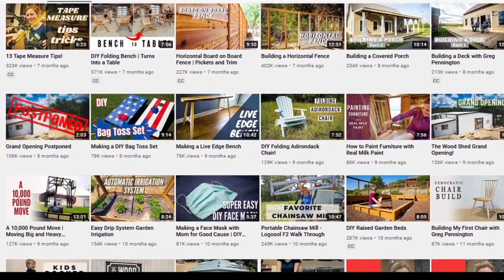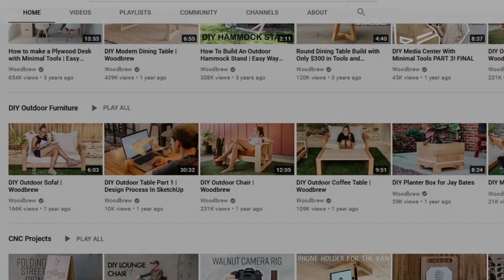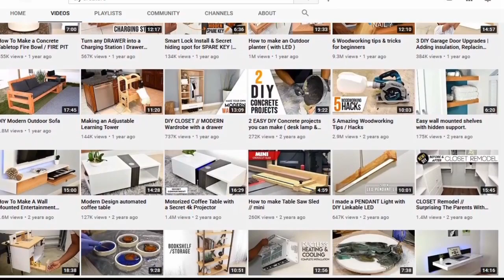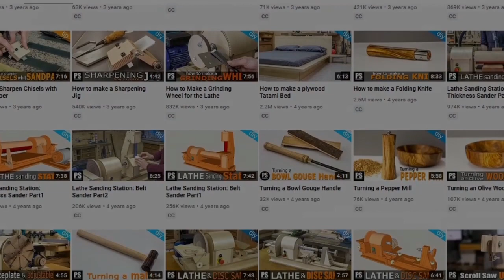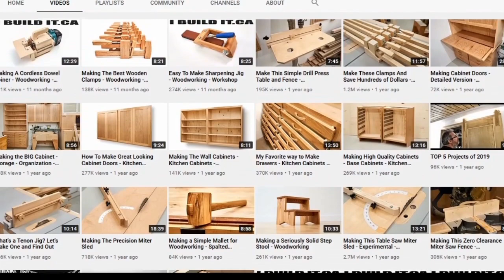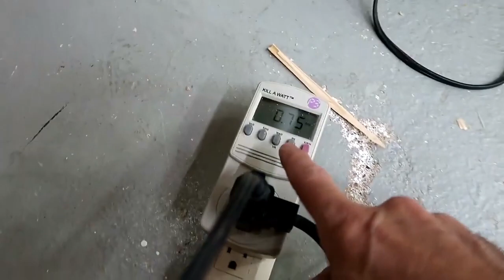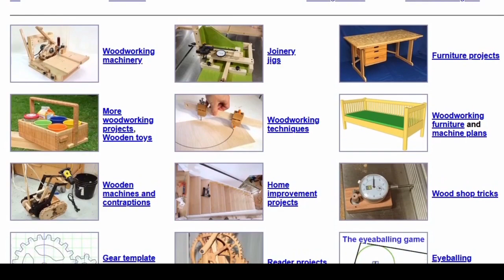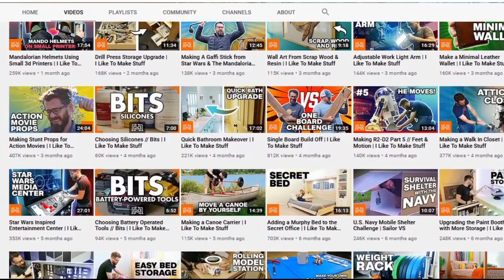Top 10 Wodworkers Dunia Versi Betswood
nah sambil nunggu workshp saya beres renovasi. jadi saya iseng dulu membuat top 10 woodworker dunia yang saya ketahui.. sebenernya banyak banget sih woodorker keren di luar negri.. cuman dengan terpaksa saya harus memilih.. karna yang di buatkan adalah top 10.. sebernernya masih banyak yang bagus..